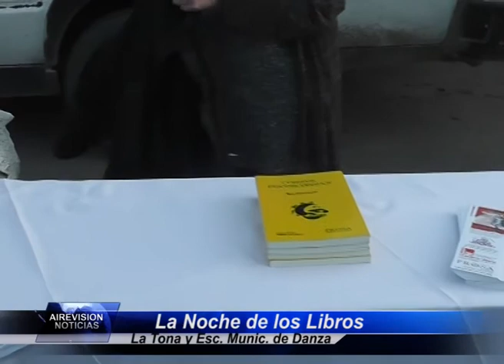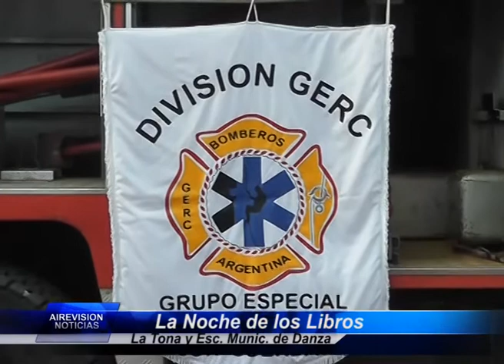APERTURA NOCHE DE LOS LIBROS